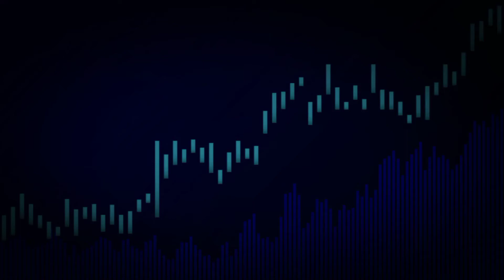Highlight & Gol | Timnas Indonesia vs Kuwait|| Kualifikasi Piala Asia 2023